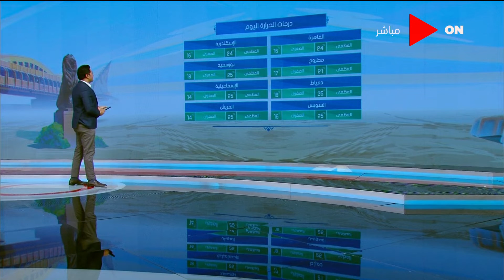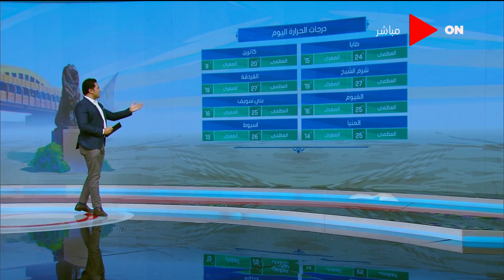صباح الخير يا مصر - أخبار الطقس.. استمرار الانخفاض في درجات الحرارة وطقس لطيف على معظم الأنحاء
جزء من حلقة اليوم 12 نوفمبر من برنامج صباح_الخير_يا_مصر وفيها اللواء/ محمد الشهاوي يوضح أهمية توقيت زيارة الرئيس السيسي إلى اليونان وأهمية ترسيم الحدود البحرية، و افتتاح المرحلة الأولى من تطوير مؤسسة التثقيف الفكري والرعاية الذاتية وجهود وزارة الداخلية لضبط قضايا الغش التجاري والسلع المنتهية الصلاحية ومتابعة حالة الطرق والشوارع في القاهرة الكبرى وموجز أخبار الثامنة صباحًا و التاسعة صباحاً و النشرة الفنية و أخبار الطقس